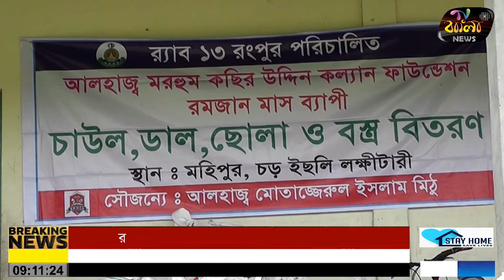09 05 2020a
সময়ের সাথে সব সময়...